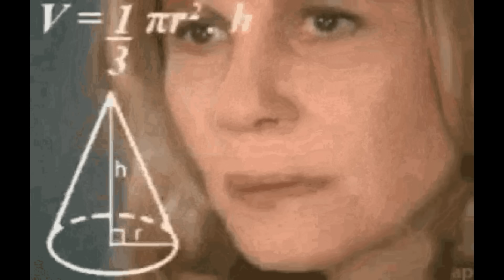Older Women realizing they are not Wanted anymore and crying on Social Media (Ep. 287)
These ladies talk about the difficulties for women in modern day dating after 40. Do they have a point?

Help our Gorilla 🦍 Beer 🍺 Fund!